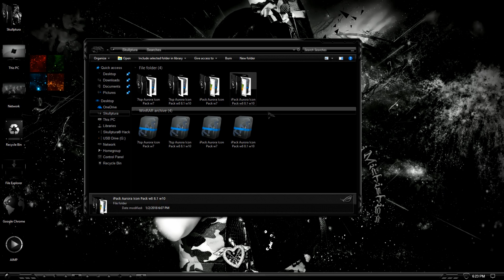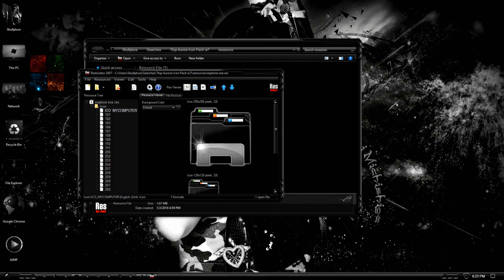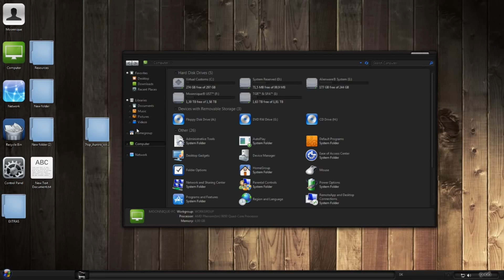7tsp and iPack iOS Icon Pack for Windows® 7 w8 8.1 w10 4K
7tsp and iPack iOS Icon Pack for Windows® 7 w8 8.1 w10 4K